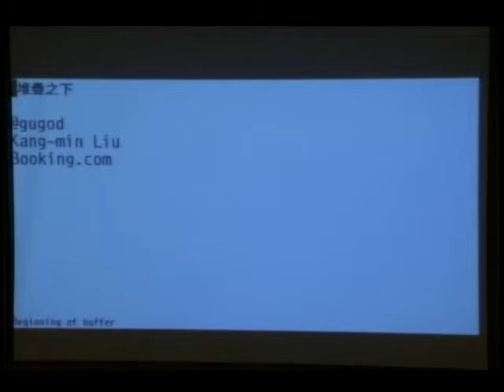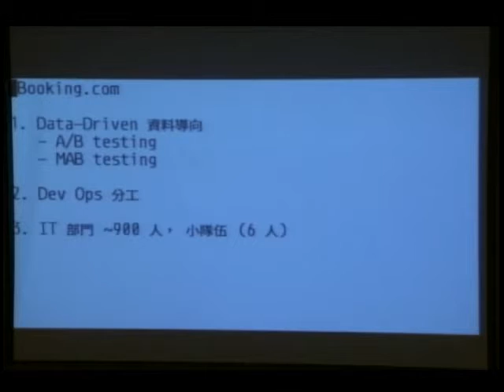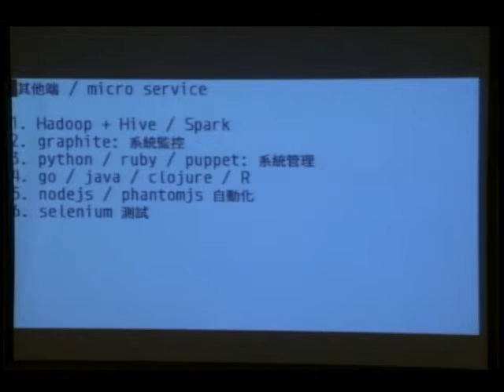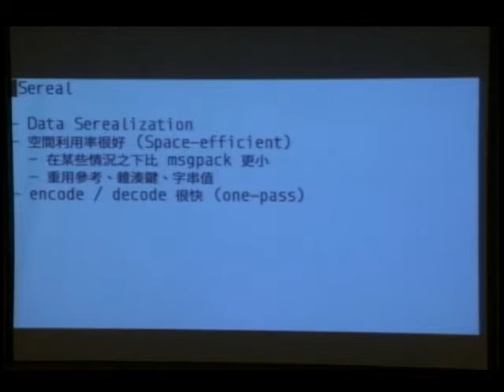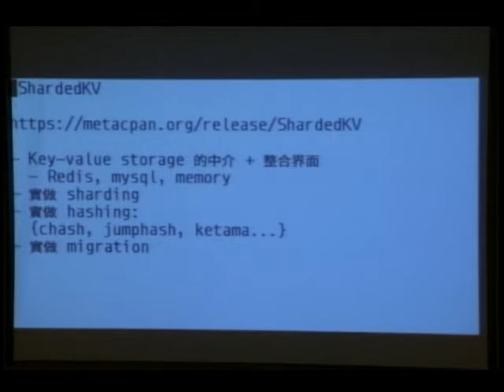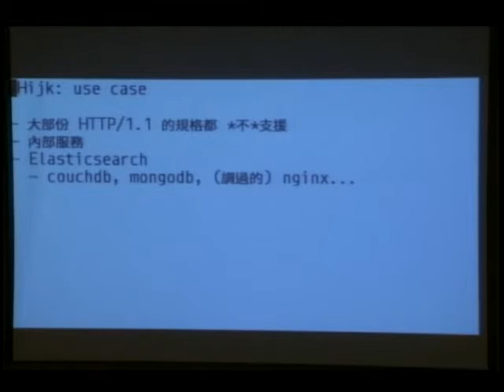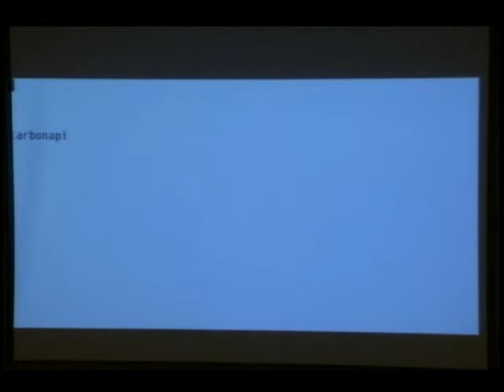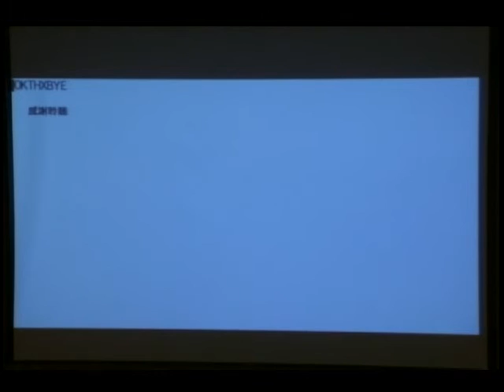COSCUP 2015 Day 2 1140 1220堆疊之下 gugod